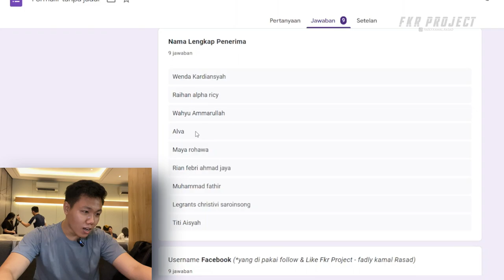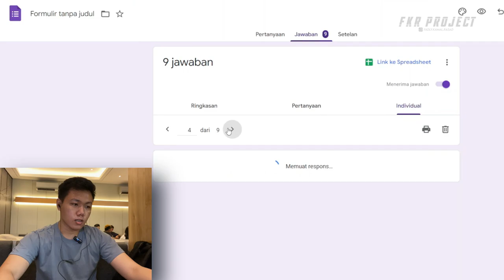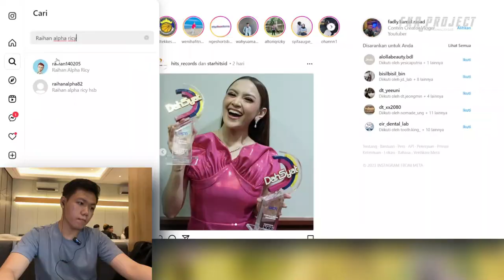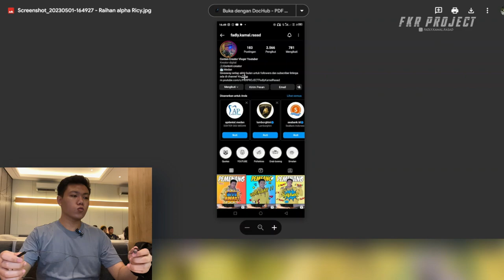GIVEAWAY TIAP BULAN KE SUBSCRIBER PART V I FKR PROJECT I FKR PROJECT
Thankyou ❤️
Upload
Senin - Minggu